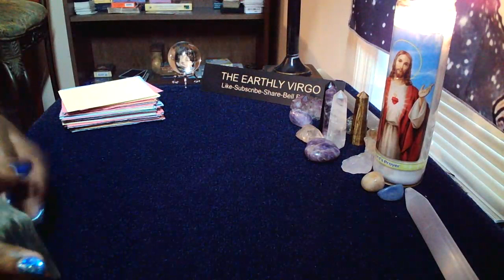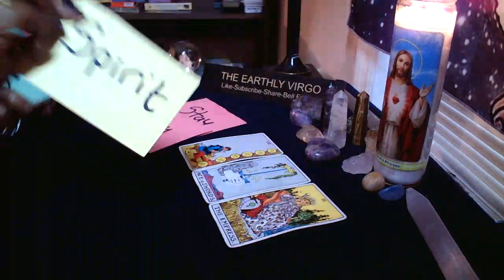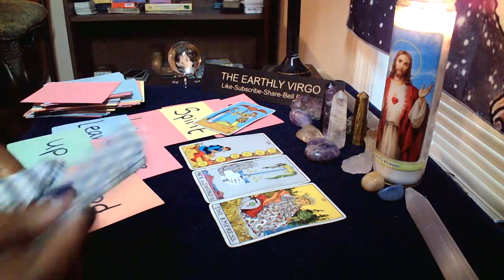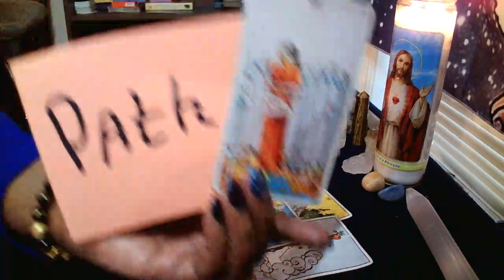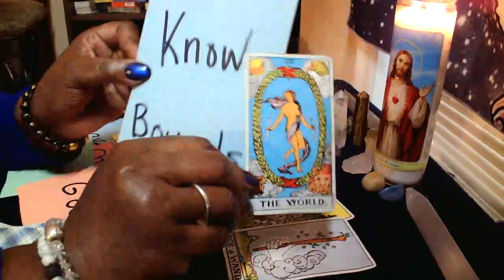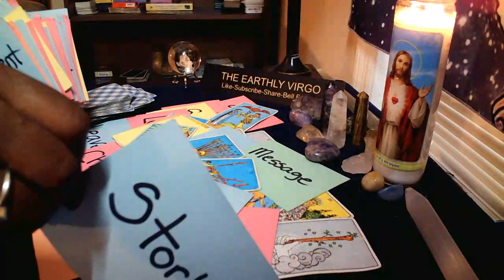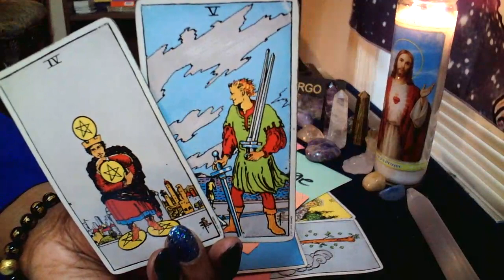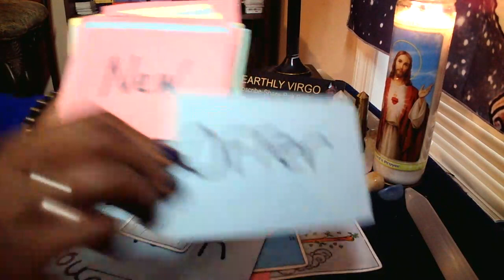Virgo ♍️ What Do You Need To Know TODAY ☀️ Spirit Knows No Bounds And Neither Should You 😀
PAYMENT OPTIONS

Amazon Wishlist
March to the beat of your own drum; just listen to the beat of mine.  Your own advice is what matters the most, take these reading with a grain of Salt. I am not, or will be held responsible for the decisions that you make, after, or during you watching my readings.  Once again, welcome to The Earthly Virgo.